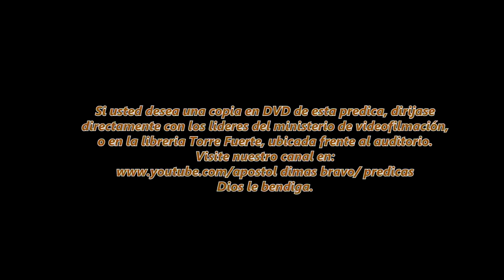LA PROFECÍA I, APÓSTOL DIMAS BRAVO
UNA PREDICA DE MUCHA BENDICION YA QUE EN ESTOS TIEMPOS SE PIENSA
QUE LA PROFESIA DE DIOS NO ESTA VIGENTE, PERO ESTA MAS QUE VIGENTE, YA
QUE DIOS ESTA HABLANDO TODO EL TIEMPO A TRAVES DE SUS PROFETAS,
LA DIFERENCIA ESTA EN QUE HAY PROFETAS DE DIOS Y HAY PROFETAS FALSOS.
 CONOCEREIS LA VERDAD Y LA VERDAD OS HARA LIBRES JUAN 8:32